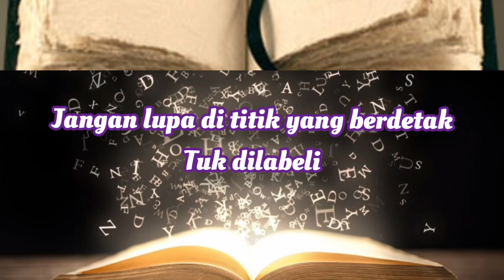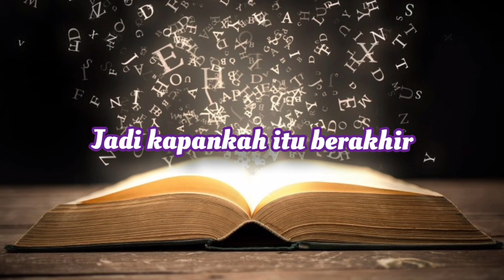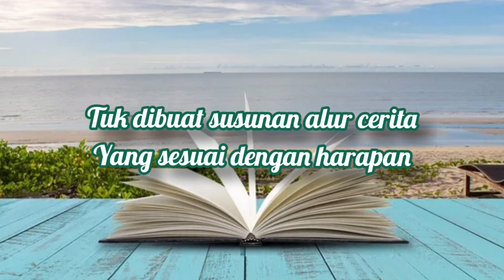Sumika - Fiction (cover Bahasa Indonesia)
Sumika - Fiction cover versi Bahasa Indonesia.

mohon maaf apabila terjemahan tidak sempurna dan masih banyak kekurangan serta kesalahan di dalamnya.